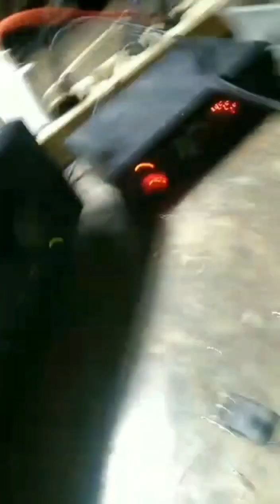power toa jebol ketika input di beri beban#shorts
@sarowichanel1671  power toa yg tadinya tr final jebol setelah final di lepas tegangan bias nihil dengan mengganti mosfet k 1305 bias bisa hadir 0,4 volt namun begitu di beri beban input setelah final di ganti kurang dari 5 detik final langsung jebol setelah di analisa dan pergantian beberapa komponen power normal lagi#shorts